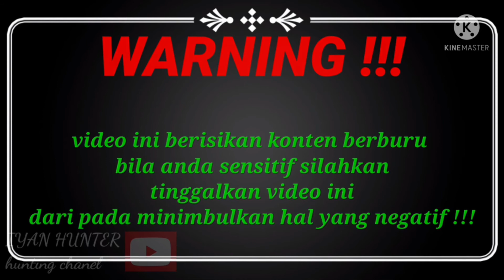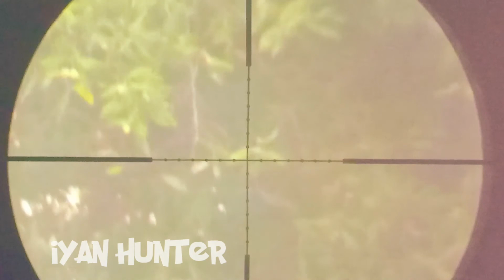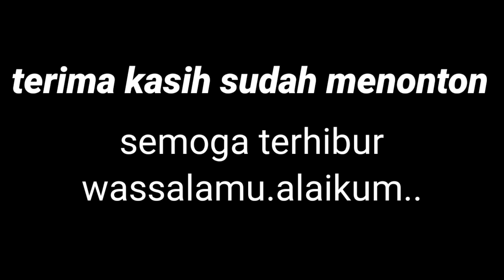Berburu punai dan burung lainya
Berburu punai dan campur campur burung